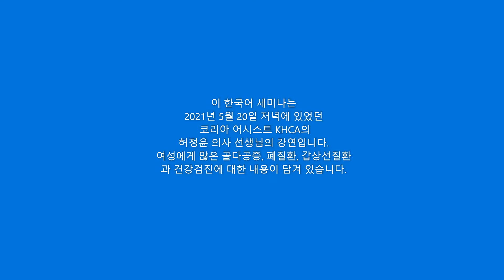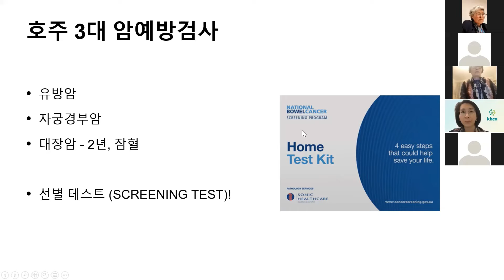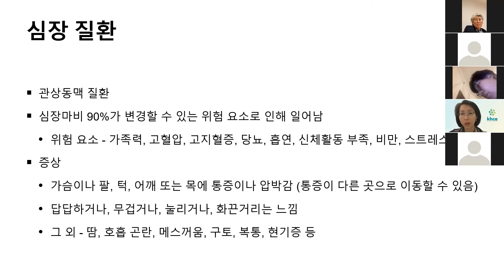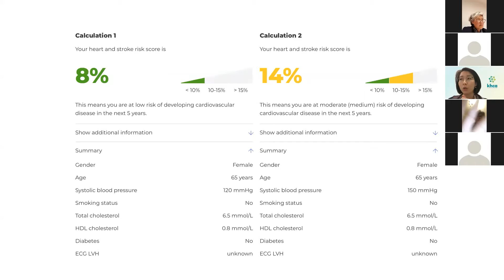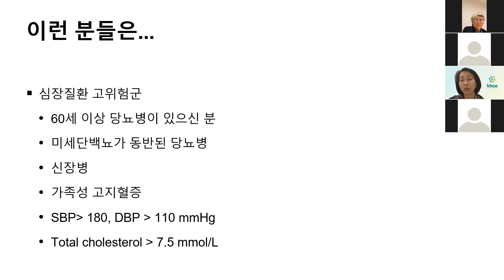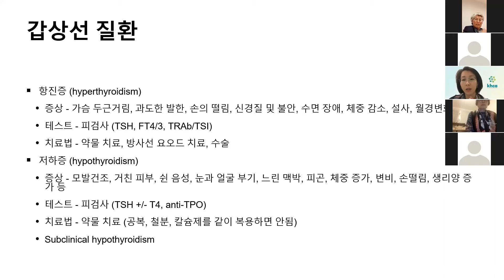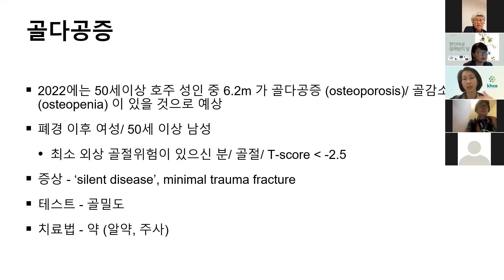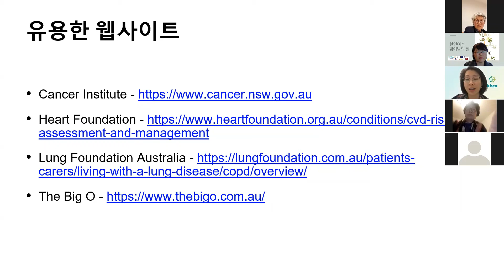호주 한인 중노년 여성의 건강 -심장, 폐질환, 갑상선과 골다공증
한인 여성 암예방 온라인 세미나 - 일반의 허정윤
이 세미나는 호주 한인 여성들을 위해 코리안 어시스트 (Korean Health and Community Assist)가 여러기관과 같이 공동으로 주최한 호주 한인여성 암예방 온라인 세미나에서 여러가지 여성의 건강 문제에 관해 일반의 General Practitioner 허정윤 의사 선생님이 강연한 것입니다.
Korean Women Cancer Prevention  Online Seminar -Health Issues
By GP Jung Yoon Huh